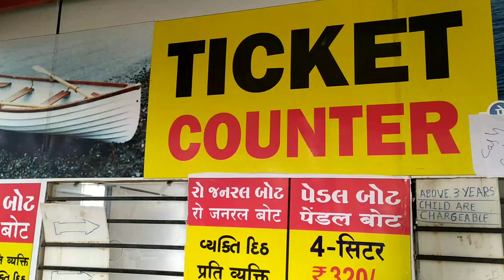Saputara | Vibes of Saputara hills Station,Gujarat | Tourist places |sbchetan vlog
सापुतारा | Vibes of Saputara hills Station,Gujarat | Tourist places |sbchetan vlog |